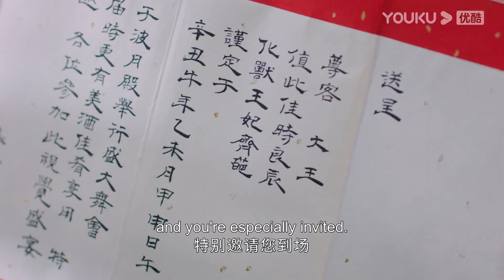ENGSUB 太好笑！奎木狼梦中与齐葩相吻！醒来梦一场接吻对象竟是他？！| 【郎君不如意 The Princess and the Werewolf】| 吴宣仪/陈哲远 | 优酷 YOUKU